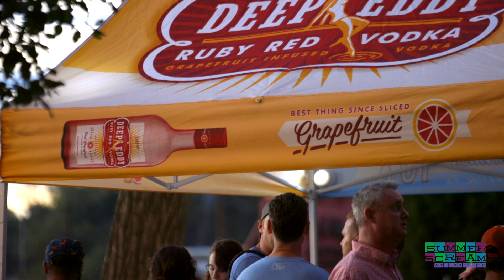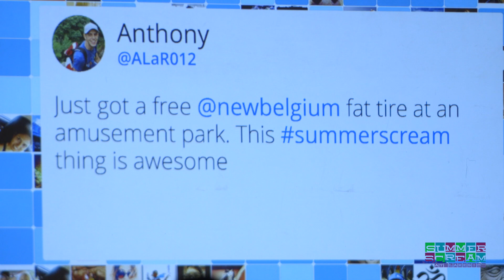Summer Scream 2016 | Denver, CO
Reel Social Club's Summer Scream 5 at Lakeside Amusement Park.